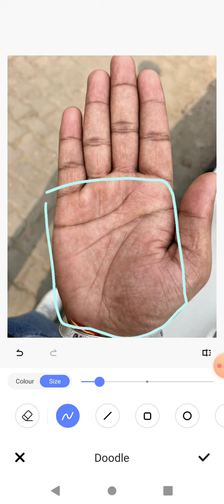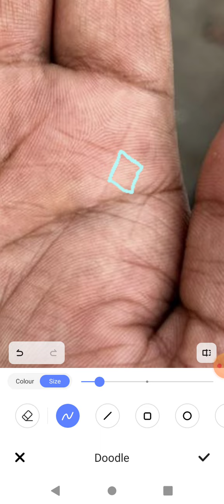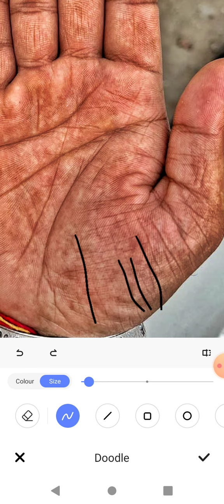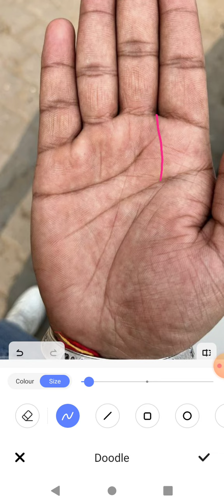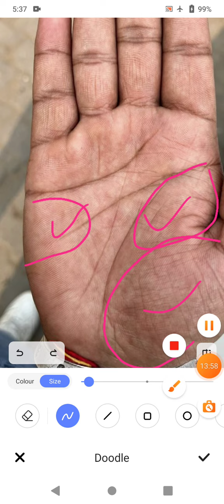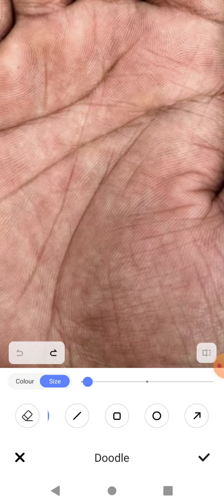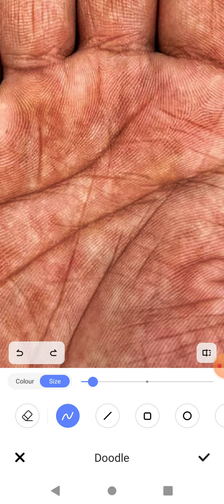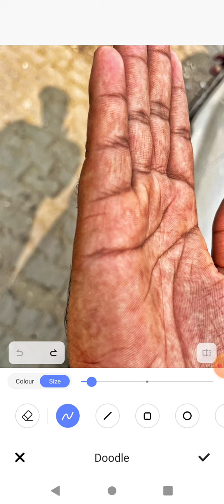Male Hand Analysis| Strong thumb and Venue Mount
Charges :- ₹1500 for full hand analysis There will be no free consultation